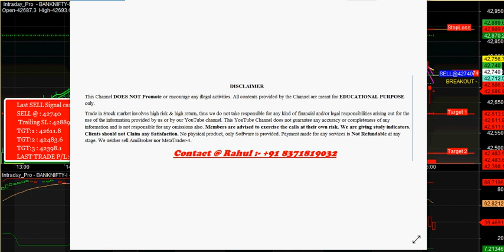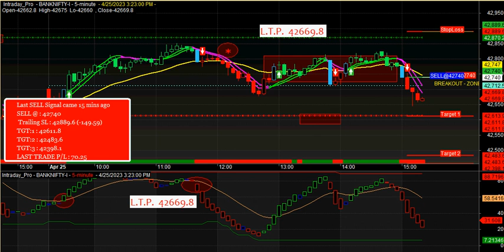Bank Nifty Future Buy sell signal Software with Perfect Entry Exit Point for Beginners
AFTER OPEN AN ACCOUNT THROUGH US YOU CAN JOIN FREELY WITH OUR TELEGRAM CHANNEL, LINK IS GIVE BELOW.